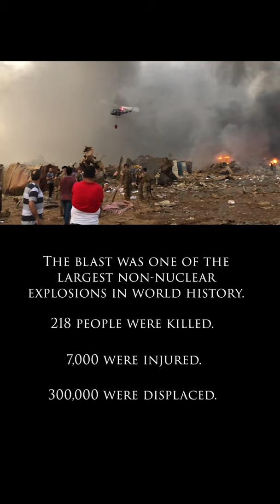After The Blast: Beirut One Year Later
Photos by: Haytham El Achkar, Anwar AMRO, AFP, Daniel Carde, Marwan Tahtah, BBC News, Chris McGrath, Elias Abou Chakra, Patrick Baz, Fadel Itani, Sam Tarling, Marwan Naamani

Video edited by Sarah Morris